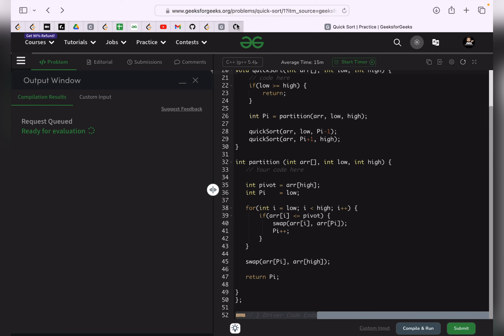Quick Sort | Simple Story | Story To Code | Recursion Concepts And Questions | Video 9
This is the 9th video of our playlist "Recursion Concepts And Questions". Find the Details below :

Video Name : Quick Sort | Simple Story | Story To Code | Recursion Concepts And Questions
Video #  : 9

🔍 Unraveling Recursion: A Journey into the Depths of Code

🎥 Welcome to the 9th Video of my Recursion Playlist! 🚀 In this enlightening video, we will solve a very famous sorting problem "QuickSort" with the help of Recursion. We will start with a Simple story understanding with Quick Sort with a simple Diagram and then we will be Converting Story to code and writing the recursive code for Quick Sort and also I will also be explaining the Time and Space Complexity of the code 🌐

🔍 What's Inside?

🔗 Simple story understanding with Quick Sort with a Tree Diagram

🔗 Converting Story to code and writing the recursive code for Quick Sort

🔗 Explanation of Time and Space Complexity of the code

This playlist is for everyone but best suited for Freshers who are new to Recursion.

🚀 Embark on the Recursive Adventure Now!

Approach Summary : The algorithm works by selecting a "pivot" element from the array and partitioning the other elements into two sub-arrays based on whether they are less than or greater than the pivot. This process is then applied recursively to the sub-arrays. The key to QuickSort's efficiency lies in its ability to sort small partitions independently and in-place, minimizing the need for additional memory. While QuickSort has excellent average-case performance, its worst-case time complexity can be O(n^2) if the pivot selection consistently results in unbalanced partitions. To mitigate this, various techniques such as randomized pivot selection are often employed. Overall, QuickSort is a versatile and efficient sorting algorithm, widely used in practice for its speed and simplicity.

✨ Timelines✨
00:00 - Introduction
00:12 - Motivation (Bhashan)
01:03 - What is Quick Sort - 3 Steps
02:18 - Understanding from an Example
10:08 - Story to code
15:16 - Example to understand Partitioning
21:11 - Partitioning code intuition
29:38 - Detailed Time & Space Complexity
31:53 - Deriving Time Complexity using equation
44:19 - Coding live